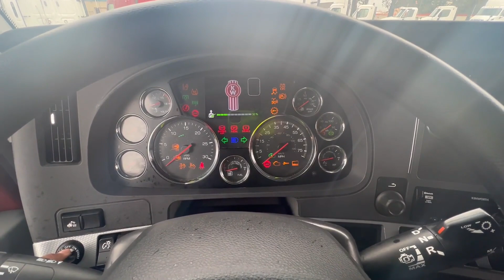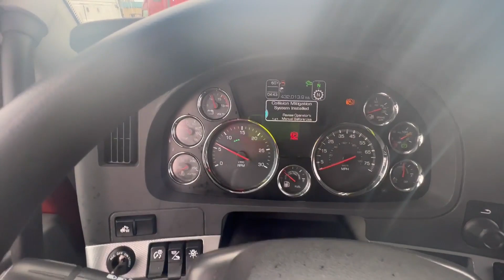2020 KENWORTH T680 For Sale